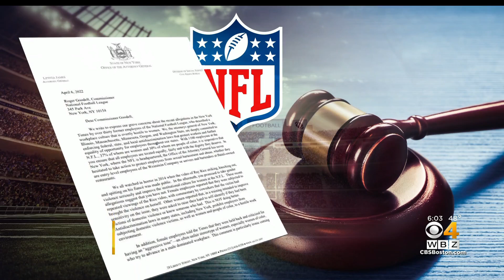6 States Threaten To Investigate NFL's Treatment Of Women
Massachusetts Attorney General Maura Healey and 5 other attorneys general have sent a letter to the NFL expressing their “grave concerns” about allegations of “a workplace culture that is overtly hostile to women.”